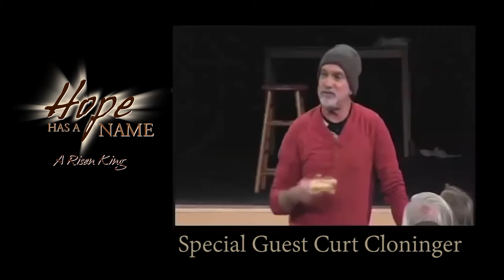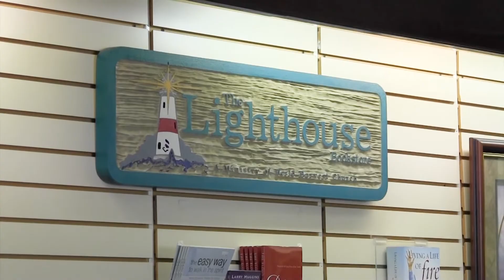WHC 3 16 16 Revised